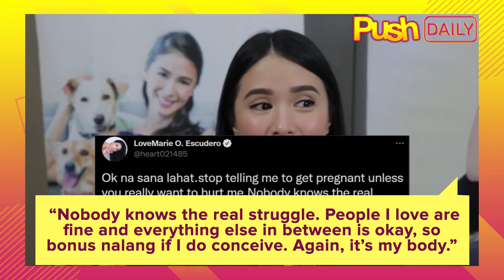Jessy Mendiola: ‘Just mind your own business’ | PUSH Daily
PUSHDaily: Hindi na napigilan ni Jessy Mendiola na pangaralan ang mga netizens na patuloy ang pangungulit tungkol sa hindi pa pagbubuntis nito.